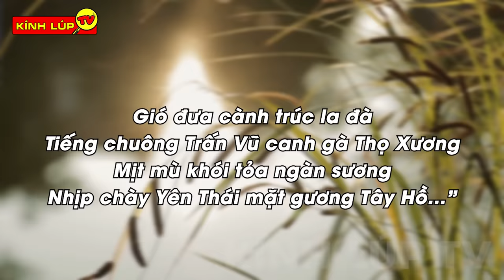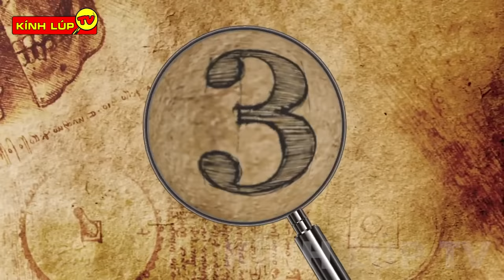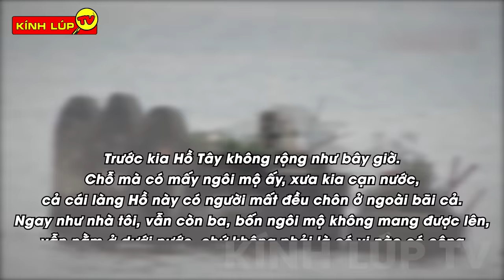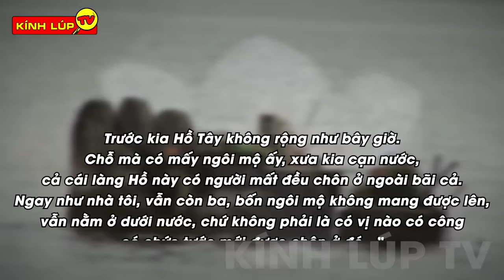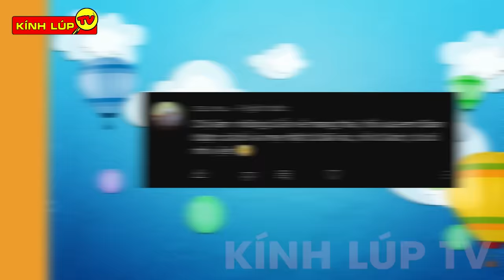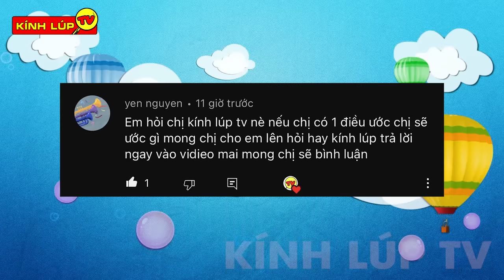🔥 7 Bí Ẩn Ly Kỳ Và Thú Vị Về Hồ Tây Mà 90% Dân Bản Địa Chính Gốc Cũng Chưa Biết I Kính Lúp TV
🔥Chào mừng các bạn đến với kênh KÍNH LÚP TV trong video ngày hôm nay chúng ta hãy cùng đến với: 7 Bí Ẩn Ly Kỳ Và Thú Vị Về Hồ Tây
Phải nói rằng hiếm có nơi nào quy tụ nhiều truyền thuyết và thần thoại như ở Hồ Tây, mà mỗi truyền thuyết, mỗi thần thoại lại gắn liền với những địa danh trên hồ. Trong đó, có lẽ “Đầm Xác Cáo” chính là tên gọi xưa nhất của hồ Tây, gắn với sự tích con hồ ly tinh chín đuôi. Hay Hồ Kim Ngưu gắn với truyền thuyết con trâu vàng.
Cùng với đó còn rất nhiều những bí ẩn về Hồ Tây đang chờ bạn khám phá trong video ngày hôm nay.
00:00 7 Bí Ẩn Ly Kỳ Và Thú Vị Về Hồ Tây
00:46 Hồ Tây và Hồ Gươm có phải là một không?
02:15 Truyền thuyết ly kỳ của Hồ Tây qua những cái tên
04:42 Hồ Tây từng là nghĩa địa?
06:53 Thực hư chuyện pháp sư Trung Quốc mất mạng vì cố trấn yểm Hồ Tây
09:50 Ăn sập Hồ Tây với những món ngon không thể bỏ qua
12:35 Thực hư về những "quái ngư" Hồ Tây